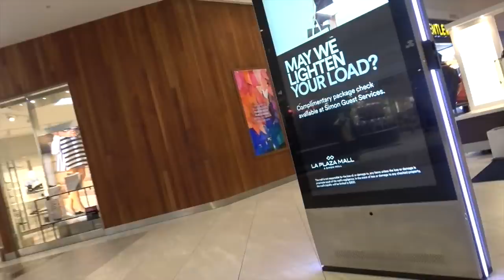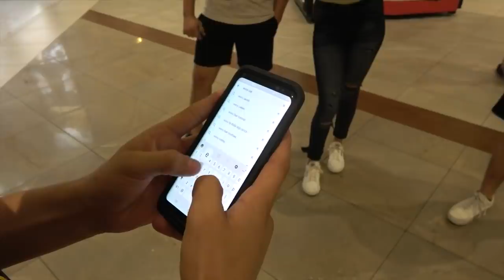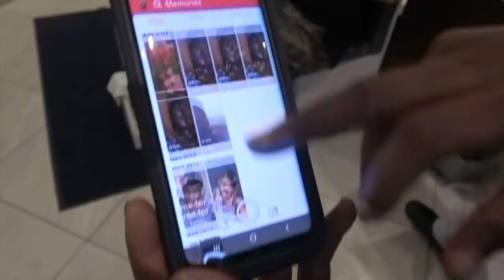Surprising my mom for Mother’s Day!! 😭❤️